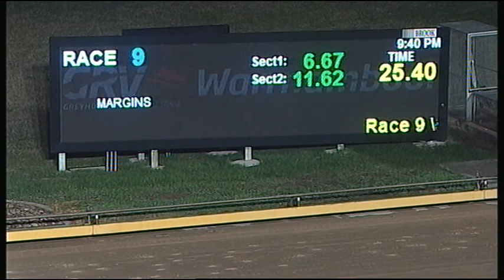WBL WED 18 APR 18 R9